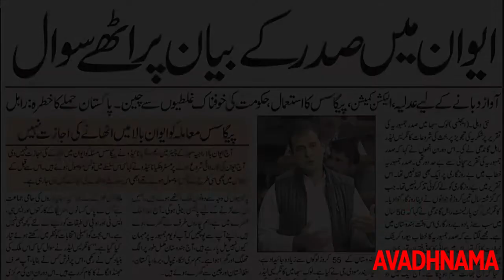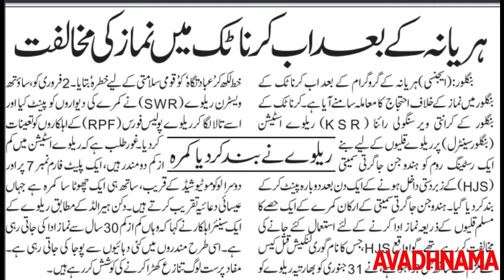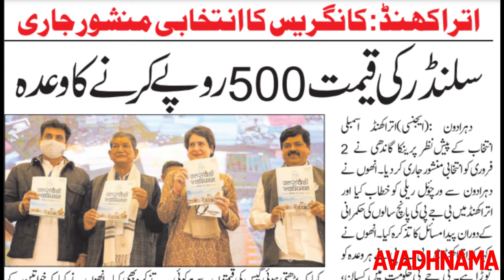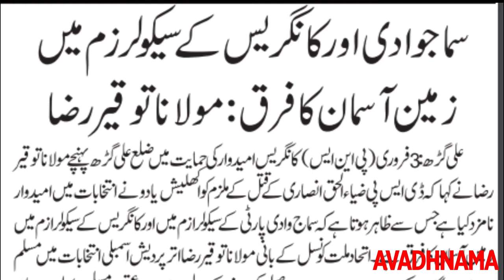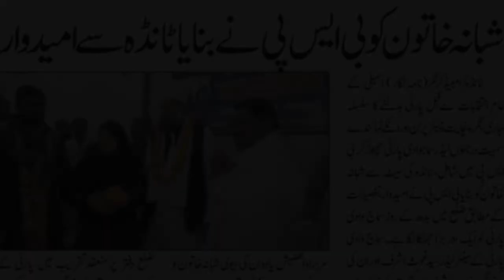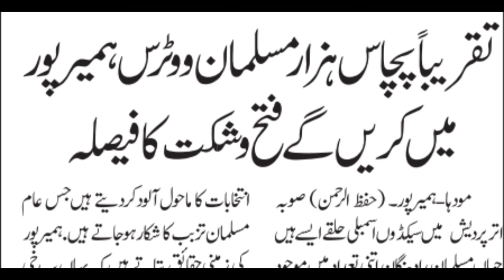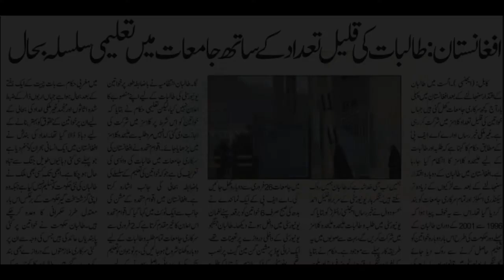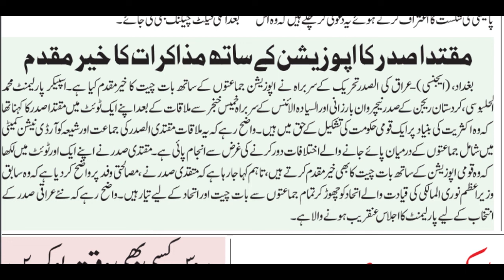Fir Namaaz Ki Jagah Bani Nishana : Avadhnama Urdu Voice Edition : Breaking Urdu News Bulletin 3 Feb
Avadhnama Urdu Voice Edition 3 february 2022